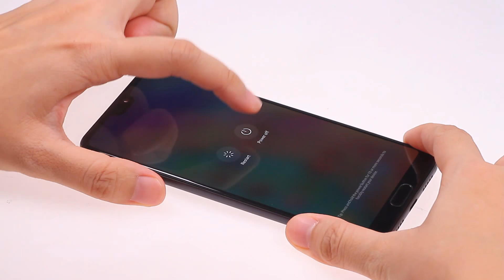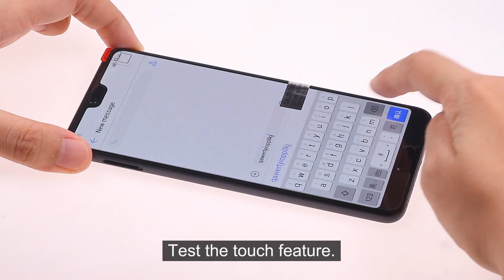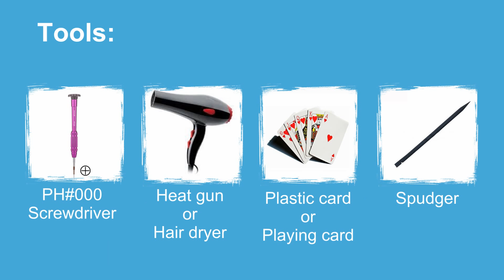Huawei P20 Pro Screen Repair Guide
This video will show you how to repair the broken Huawei P20 Pro screen.

In this video I'll show you how to replace the broken screen of P20 Pro. Trouble about the crack screen display? Does your P20 Pro AMOLED Screen got crack when accidentally drop? Follow this repair guide and fix that damaged screen of Huawei P20 Pro. And if you just want to change the screen only, like the glass broke but the phone is alright, this tutorial will show both screen with frame and screen only.

Huawei P20 Pro Austausch des Bildschirms
Der Bildschirm Ihres Huawei P20 Pro kann aufgrund von ungeeigneter Bedienung und Absturz beschädigt oder unwirksam werden. Wenn Ihr P20 Pro beschädigt wurde, können Sie einen neuen Bildschirm kaufen und ihn selbst reparieren. Wir unterteilen den Reparaturvorgang in Schritte und zeigen alle Details im Video. Haben Sie Probleme mit der Anzeige des Crack-Bildschirms? Hat Ihr P20 Pro AMOLED-Bildschirm einen Riss bekommen, wenn er versehentlich herunterfällt? Befolgen Sie diese Reparaturanleitung und reparieren Sie den beschädigten Bildschirm des Huawei P20 Pro. Bevor Sie den neuen Bildschirm installieren, sollten Sie testen, ob alles in Ordnung ist.

reparación de pantalla pro p20

Réparation de l'écran p20 pro
Dans cette vidéo, je vais vous montrer comment remplacer l'écran cassé du P20 Pro. Des problèmes avec l'affichage de l'écran de crack? Est-ce que votre écran P20 Pro AMOLED est fissuré lorsqu’il tombe accidentellement? Suivez ce guide de réparation et corrigez cet écran endommagé de Huawei P20 Pro. Et si vous voulez seulement changer d’écran, comme si le verre était brisé mais que le téléphone était correct, ce didacticiel présentera à la fois l’écran avec cadre et l’écran.

p20 pro ekran onarımı